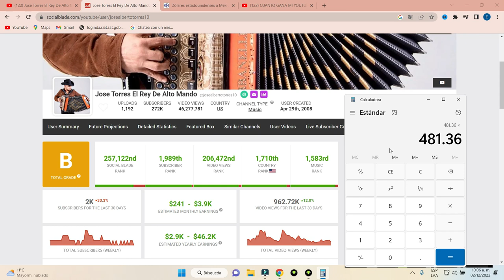Cuanto gana Jose Torres El Rey De Alto Mando en Youtube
roberth cevallos, roberth cevallos emotiza insana, roberth cevallos mi bebito fiu fiu, roberth cevallos rap, cuanto gana roberth ceballos